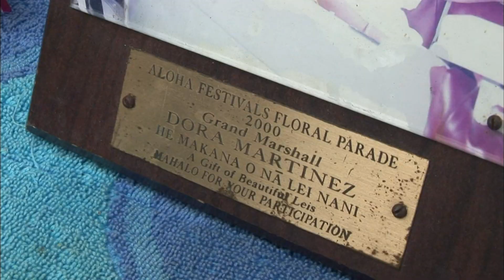【K】USA Travel-Oahu[미국 여행-오하우]사랑과 환영의 꽃목걸이, 레이/Flower Necklace Lei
[한국어 정보]
공항을 벗어나는 길에 레이 가게들이 있어 걸음을 멈췄다. 내가 들른 곳은 그 중에서도 가장 역사가 오래된 가게라고 했다. 빠르지는 않지만, 꽃잎이 상하지 않도록 매만지는 신중한 손 끝. 할머니의 얼굴과 손에는 레이를 만들며 보낸 긴 세월이 고스란히 남아있는 듯 했다. “언제부터 레이를 만들기 시작하셨어요?” “레이 만드는 데 제 인생을 바쳤지요. 아주 어렸을 적부터 시작했어요. 어머니도 이 일을 하셨지요.” 선대 할머니가 왕과 공주를 위한 레이를 만드셨던 최고 기술자였다며 자랑스러워하는 도라 할머니. “레이는 언제나 사람들을 행복하게 만들어 준답니다.” 대화를 마칠 즈음 할머니가 방금 만든 레이를 목에 걸어주신다. 진정 출발이 기분 좋다. 알로하가 절로 나온다.

Ray's shops are on the road outside the airport stopped the pace. Where I had stopped by that oldest shop, among others. Although fast, is not to hurt each petal touches cautious fingertips. Grandma's face and hands seemed to have remained intact for a long time makes this sent Ray. "When did you start making a ray from?" "Ray and I devoted my life to make. Since the days I started very young. My mother did you do this. "Dora said proud grandma grandmother fleet was wanting to make the best-ray technician for kings and princesses. "Ray has always been laid to create quasi-happy people." Around finish the conversation grandmother Walk-ray gives you just created in the neck. Starting truly feel good. Aloha emerges section.

[Information]
■클립명 : 아메리카017-미국06-01 사랑과 환영의 꽃목걸이, 레이/Flower Necklace Lei
■여행, 촬영, 편집, 원고 : 노홍석 PD (travel, filming, editing, writing : KBS Hongseok Noh TV Producer)

[Keywords]
아메리카,America,아메리카,미국,USA,United States of America,US,노홍석,2007,6월 June,하와이,Hawaii,Hawaii